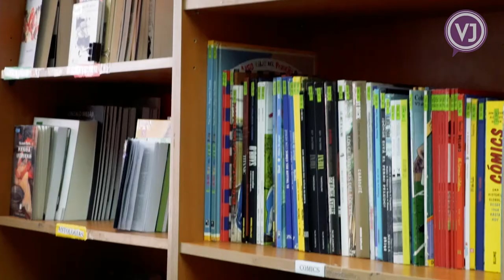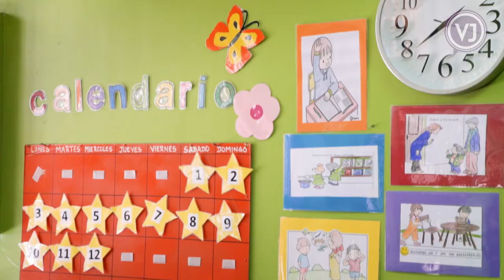Bienvenida 2019 - C.E. Clara Solovera